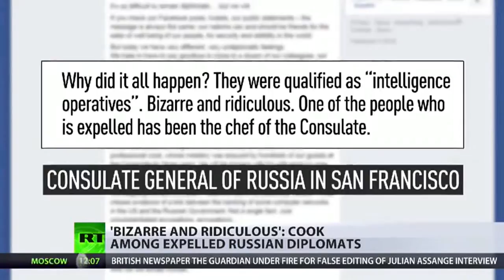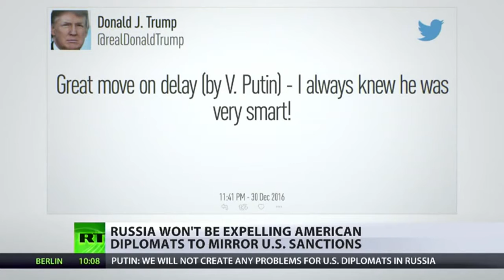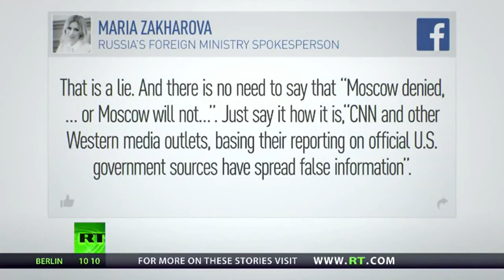RT News | December 31, 2016 (2)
Europe steps up its security measures for New Year's eve: As the German city of Cologne marks one year since violence erupted in its main square during celebrations. A consulate chef is named among the Russian diplomatic staff to be expelled from the U.S. - suspected of spying. As President Obama levies new sanctions against Russia for alleged hacking during the election season. And as we prepare to bid farewell to 2016 - RT takes a look at some of the trends and events that have shaken up the world order this year - as well as how they might shape 2017.

RT News - December 31, 2016 @nusantara timurJAUh

Eropah beberapa langkah langkah-langkah keselamatan untuk malam Tahun Baru: Sebagai bandar Jerman Cologne menandakan satu tahun sejak keganasan meletus di dataran utama semasa perayaan. Chef konsulat dinamakan di kalangan kakitangan diplomatik Rusia diusir dari Amerika Syarikat - disyaki mengintip. Sebagai Presiden Obama levi sekatan baru terhadap Rusia kerana didakwa menggodam semasa musim pilihan raya.

Dan seperti yang kita bersedia untuk mengucapkan selamat tinggal kepada 2016 - RT mengambil melihat beberapa trend dan peristiwa yang digoncang sehingga perintah DUNIA tahun ini - dan juga bagaimana mereka mungkin membentuk 2017.